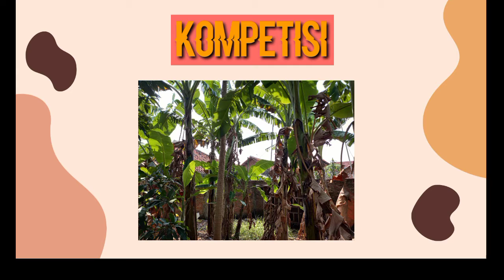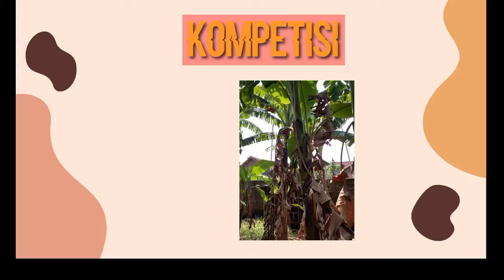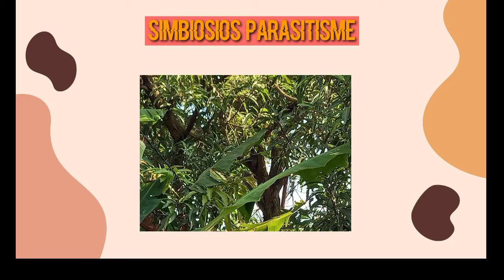Pola Interaksi Makhluk Hidup || Ekologi Umum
Video ini disusun untuk memenuhi tugas UTS Mata Kuliah Ekologi Umum

Dosen Pengampu Mata Kuliah Ekologi Umum:
Ibu Dr. Dewi Cahyani, MM., M.Pd.

Nama: Ibnu Ali Mahfud
Kelas : Biologi B/4
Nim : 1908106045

IAIN SYEKH NURJATI CIREBON 2021